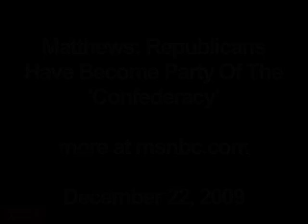Matthews: Republicans Have Become Party Of The 'Confederacy'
more at msnbc.com, December 22, 2009